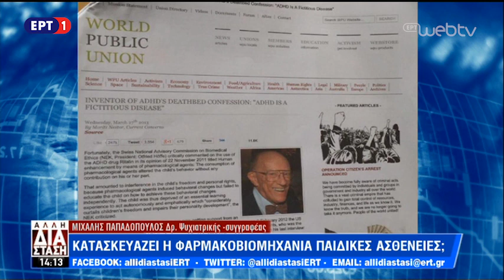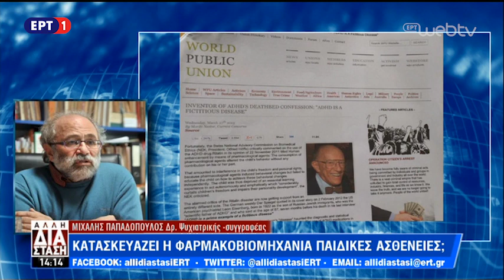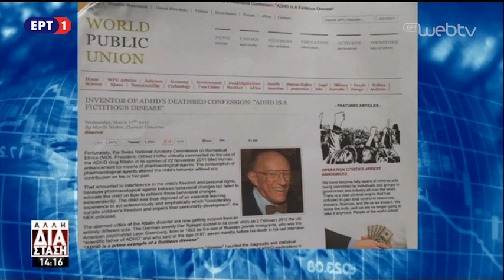ΧΕΙΡΑΓΩΓΗΣΗ ΠΑΙΔΙΩΝ ΜΕ ΨΥΧΟΦΑΡΜΑΚΑ ΕΡΤ WebTV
ΧΕΙΡΑΓΩΓΗΣΗ ΠΑΙΔΙΩΝ ΜΕ ΨΥΧΟΦΑΡΜΑΚΑ
Την υπερσυνταγογράφηση ψυχοφαρμάκων σε παιδιά καταγγέλλει ο διδάκτωρ Μ. Παπαδόπουλος στην Άλλη Διάσταση. «Νερώσεις όπως η περίφημη ΔΕΠΥ είναι κατασκευασμένες από φαρμακευτικές εταιρείες και με βάση τον κατάλογο της Αμερικάνικης Ψυχιατρικής εταιρείας της οποίας τα μέλη στην πλειοψηφία τους συνεργάζονται με φαρμακευτικές εταιρείες, γίνονται οι διαγνώσεις» λέει ο καθηγητής. Η διδάκτωρ κλινικής ψυχολογίας Νάνση Παπαθανασίου παραδέχεται στην εκπομπή πως σήμερα ψυχίατροι επιλέγουν ακόμη και ηλεκτροσόκ σε εφήβους.

Κατηγορία: ΘΕΜΑΤΑ
Eτικέτες: ΑΛΛΗ ΔΙΑΣΤΑΣΗ, ΕΝΗΜΕΡΩΣΗ, ΕΝΗΜΕΡΩΣΗ-ΕΡΤ1, ΕΡΤ1